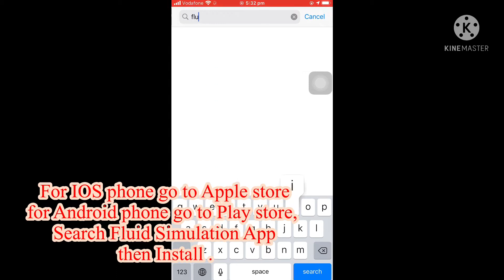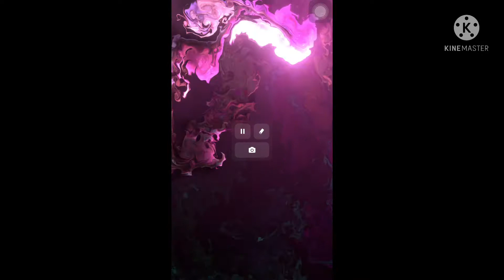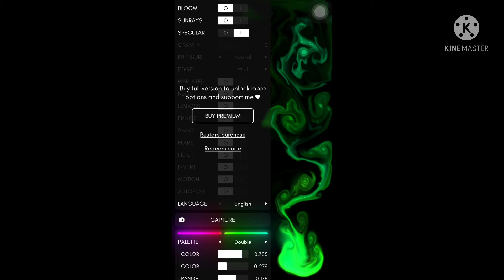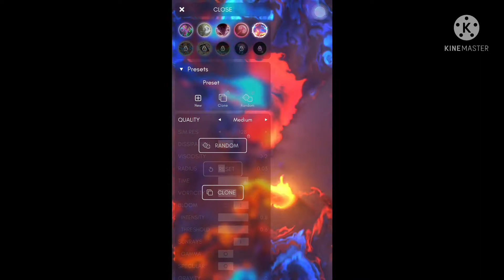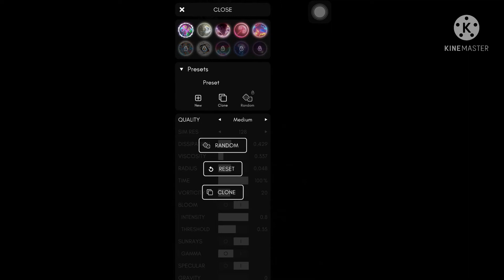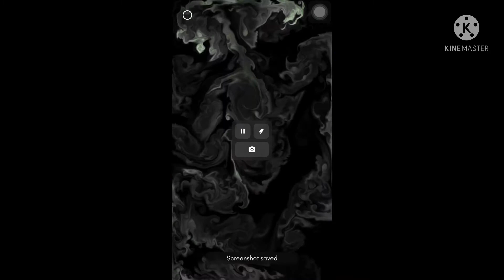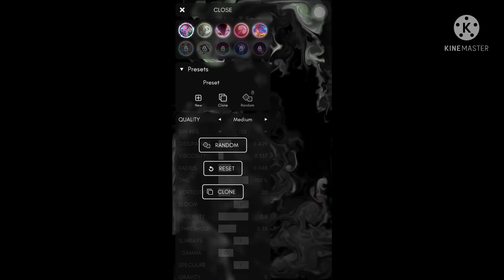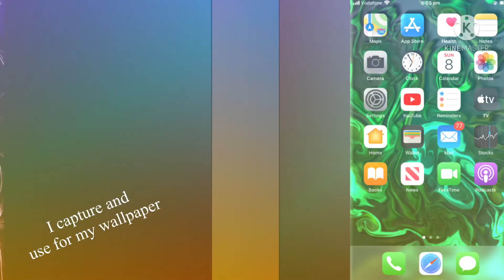Installing Fluid Simulation on my Iphone /Ms.Aranton vlog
Don’t forget to like this video and Subscribe to the Channel and if you’re interested you can hit that bell button as well to get notified easily with new content to be uploaded and don’t hesitate to give a comment below, this is MsArantonvlog